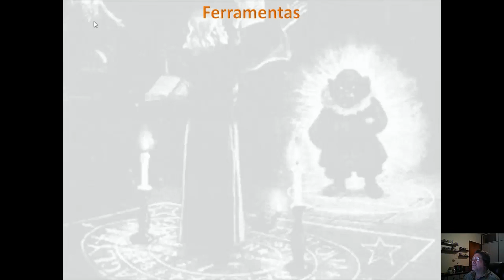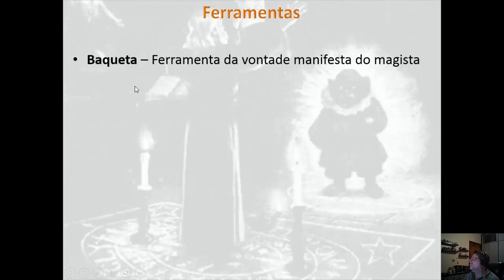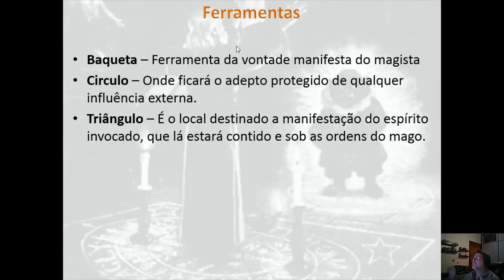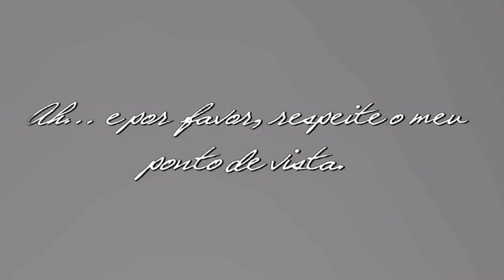As ferramentas da Goétia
e acesse o ícone "Remuneração de conteúdo". Lá você doa o valor que achar justo.

ou

increva-se e ajude-me a manter o canal.

Você pode também contribuir via Pay pal.